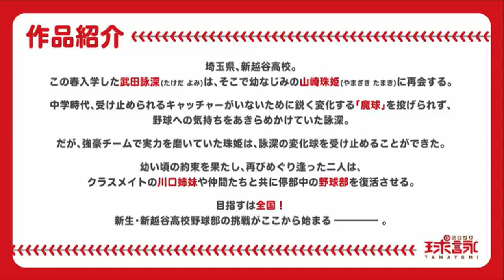「球詠」放送直前！スペシャル特番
出演者
前田佳織里
天野聡美
富田美憂
白城なお